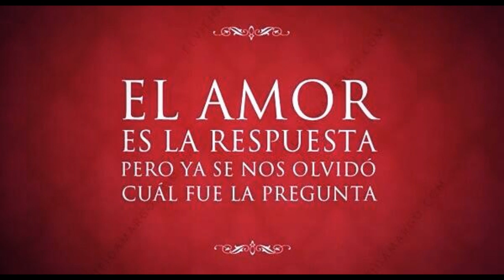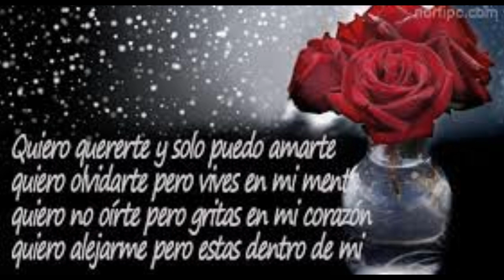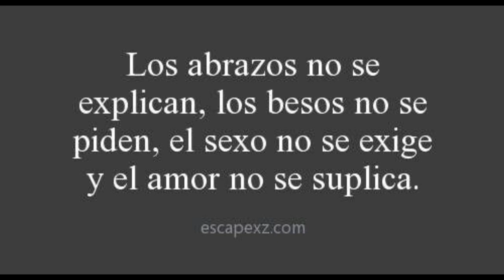suplica de amor LOS CHUPETONES de jorge toxqui PARA 14 DE FEBRERO 2019